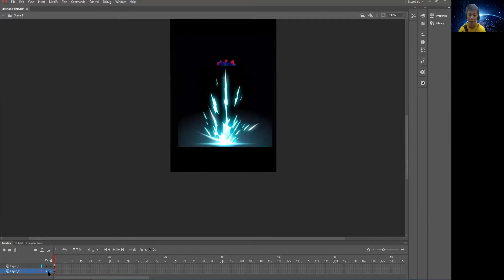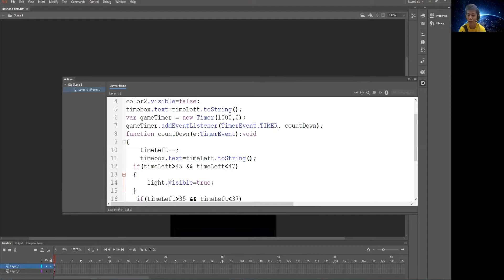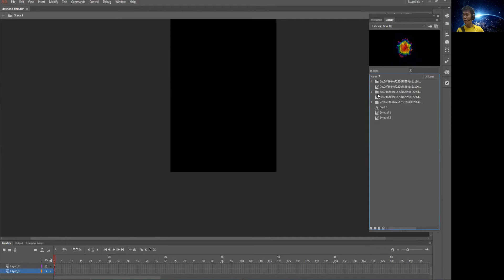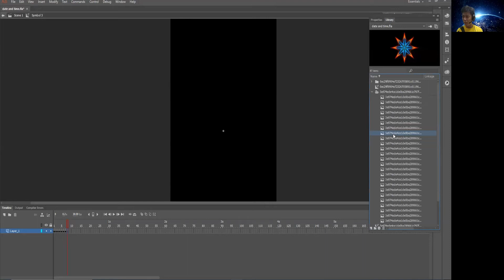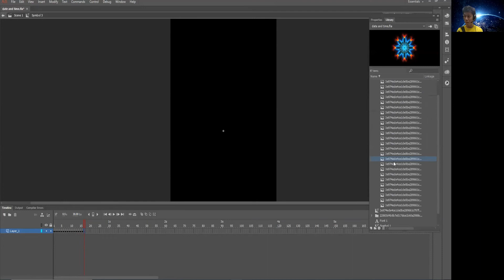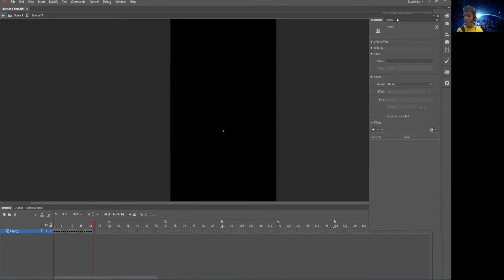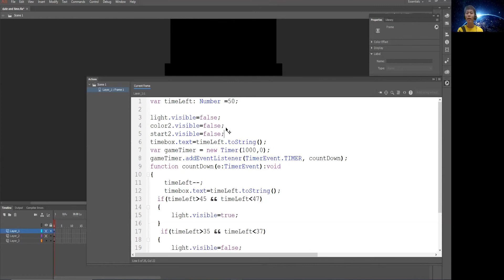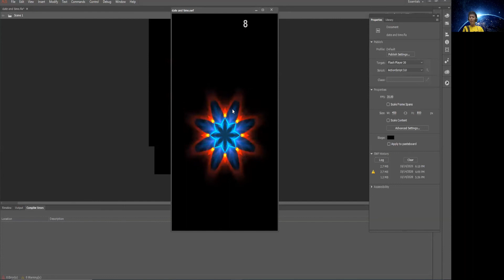ActionScript date and time